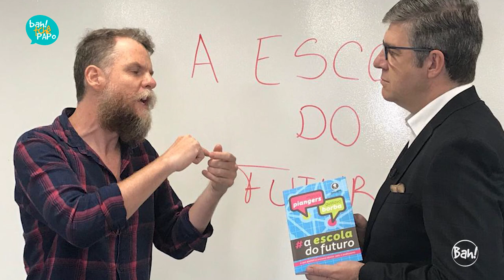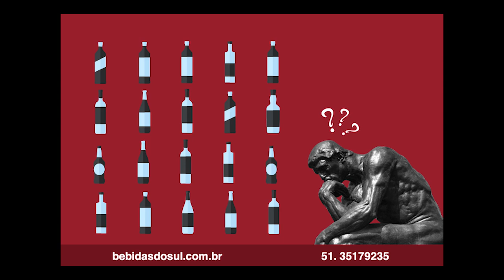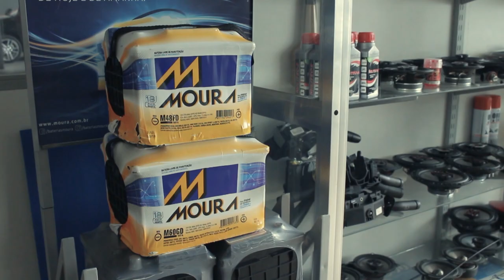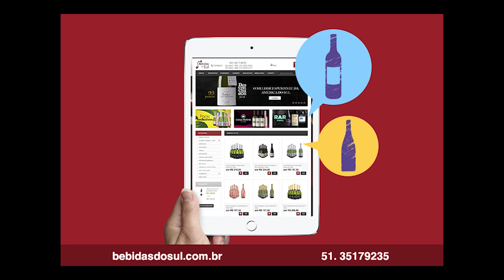Mundo Acadêmico – Alsones Balestrin no Programa BahTchêPapo com Felipe Vieira- 25.08.2019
No programa de hoje, o jornalista Felipe Vieira conversa com Alsones Balestrin, pró-reitor Acadêmico e de Relações Internacionais da Unisinos.